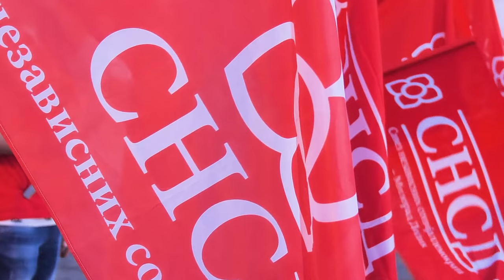Нова енергија за нове побједе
💪 Наша највећа снага је у добрим људима и искреним патриотама који подржавају СНСД и Републику Српску!

Пред нама су нове борбе и нове побједе у очувању Српске и изградњи боље будућности за све грађане Српске. ‼

✅ Енергија која је гаранција нових побједа могла се осјетити на нашем скупу у Крупи на Врбасу.